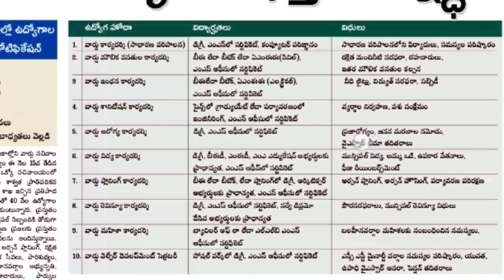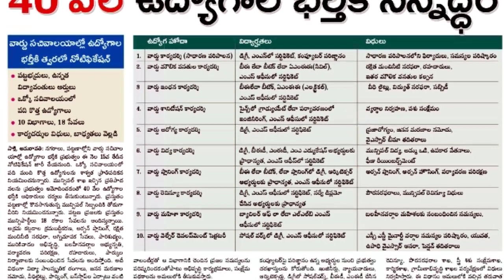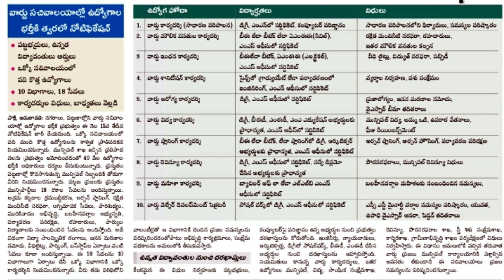వార్డు సచివాలయం ఉద్యోగాలు || ward sachivalyam jobs || grama sachivalyam jobs